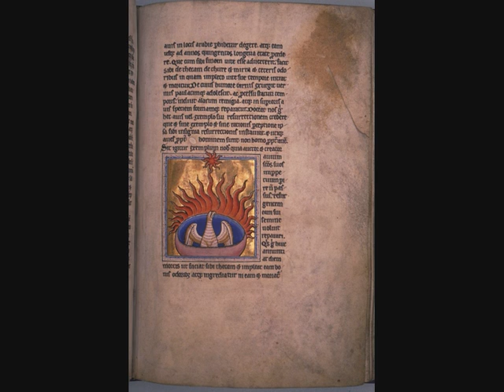Trial by Stone - Stoupe ( Instrumental ).wmv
Trial by Stone - Stoupe

Quick homemade loop